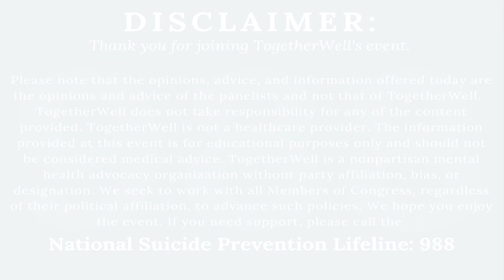The Neuroscience of Psychotherapy | Neuroscience of Learning New Skills | TogetherWell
If you’re like many of us, you may not have given much thought as to how therapy actually works. Most likely your primary goal is to change the way you think, feel, act, react, deal with conflict, get over a trauma or resolve whatever else may be interfering with your life. However, you may be surprised to learn there is a science behind therapy.

As part of TogetherWell’s Wellness Wednesday series, on October 20th Dr. Michele Haley, founder/director, invited board member Dr. Matt Harris, a neuropsychologist, to conduct the third segment of a four-part series on therapy. This session focused on “The Neuroscience of Therapy”. Dr. Harris provided insight into how therapy creates physiological changes in your brain that can help improve the way you think and feel.

Wellness Wednesdays are free, emotional well-being workshops hosted by TogetherWell every week. Topics include coping mechanisms, managing stress, improving sleep, achieving work-life balance, and more. Wellness Wednesdays’ topics vary week to week and include helpful information and resources, as well as an activity to continue to practice what you learned.

TogetherWell mental health experts lead these workshops, so it’s also a great way to meet our health professionals, get familiar with our workshop format, and learn more about our in-depth, tailored mental health workshops.